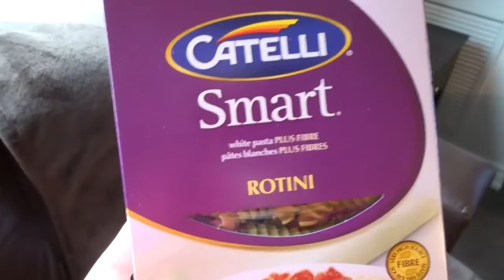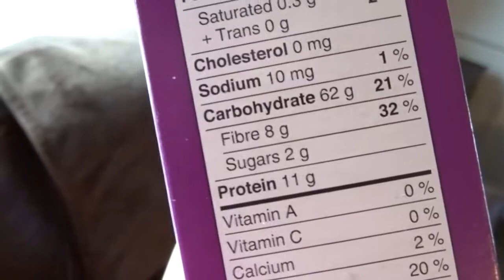My Weight Loss Journey being pregnant